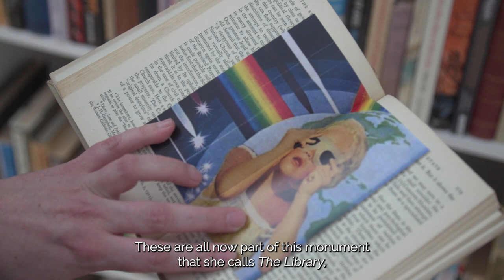Qiu Zhijie | Lara Favaretto | Nira Pereg at Talbot Rice Gallery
Qiu Zhijie | Lara Favaretto | Nira Pereg
29 October 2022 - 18 February 2023

Artist Nira Pereg introduces her exhibition at Talbot Rice Gallery, with Talbot Rice Gallery Director Tessa Giblin introducing the exhibitions of Qiu Zhijie and Lara Favaretto - now showing at Talbot Rice until 18 February.